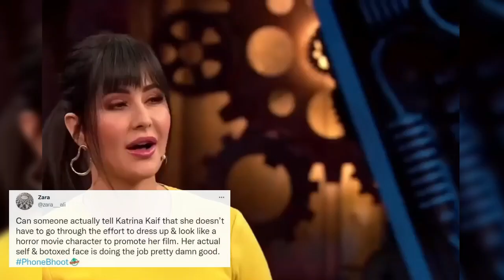Katrina Kaif Looking so Fat in Pregnancy and first Live on her Sasural, Husband and Marriage Life